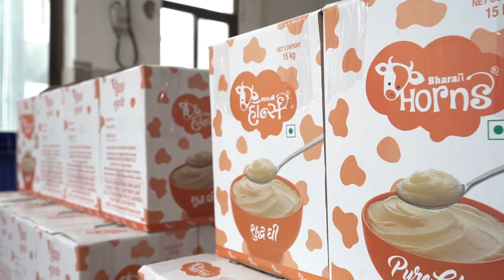Ghee Production at Bharat Horns | MDFL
Ghee is tested with the power of fire at each stage. At Bharat Horns, Ghee emerges out with supreme ingredients and unmatchable taste. Tune in to find out more.